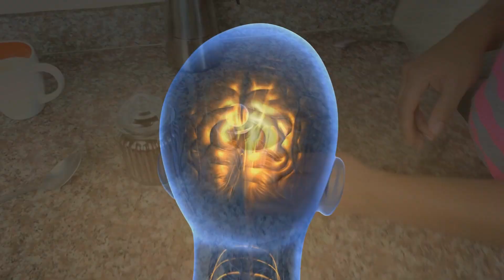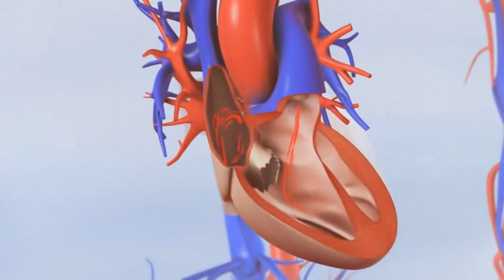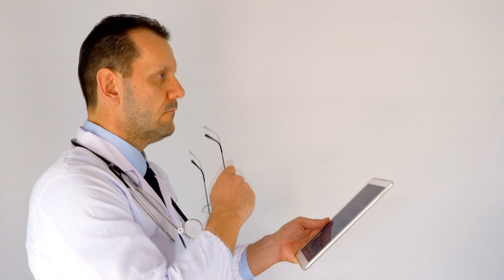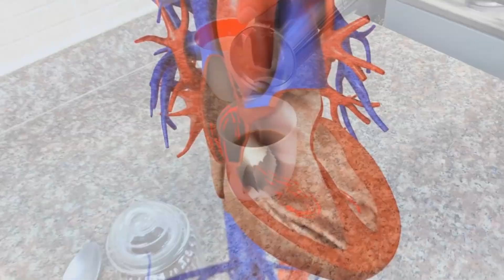Si Bebes CAFÉ y tienes Más de 30 Años tienes que Ver Esto - Beneficios del Café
Son muchos los que ignoran esto. Pero en el día de hoy, tendrás la oportunidad de saberlo. Y es que la mayoría, desconocen como el cerebro reacciona cada vez que ingerimos café.

¿El café nos beneficia realmente o nos perjudica su consumo?, es la pregunta que nos hemos hecho, a lo largo de nuestra vida.

El inconveniente es que, en un determinado momento, la adenosina supera dicha situación e imponiéndose, lo que va a requerir que tomemos más y más café.

A parte de esto, el café no actúa en nuestro estado de vigilia, si no también en nuestro sistema nervioso y en nuestro metabolismo, según los resultados de un estudio. Por lo que le recomendamos, ver este video hasta el final, para que se enteré de que otras formas actúa el café en nuestro organismo y puedas compartirle a otros esta información, que de seguro te lo va agradecer…

Número uno.

Mejorar la memoria.

Estudio ha demostrado que la cafeína puede ayudar a mejorar la memoria, en casos como el tener que recordar listas de palabras, información directa o detalles sobre algún evento específico.

Dicha investigación concluyo que los extrovertidos, reciben un mayor aumento de memoria gracias a las sustancias de los controvertidos lo que explica los diferentes resultados encontrados. Pero atención, según la investigación dichos resultados se observan en aquellos que no consumen café con frecuencia

Comparte esta información en este momento, para que más personas se enteren de esta importante información.

Número 2.

 Facilita la acción de algunos medicamentos.

 Investigadores de la universidad alemana y la de Núremberg demostraron en 2007, que algunos medicamentos tienden a potencializarse cuando se consume cafeína, lo que hace que funcione más rápido y aún más eficaz los ejemplos más notorios, son los analgésicos Paracetamol y el ácido salicílico, mejor conocido como aspirina.

Número 3.

Influye en nuestro Estado de ánimo.

La cafeína en pequeña cantidad, ayuda nuestro estado de ánimo, de forma positiva, reduce el riesgo de depresión, ya que estimula los receptores del sistema nervioso de la dopamina y la glutamina, neurotransmisores naturales producidos por el cerebro, circulen de forma libre, generando que el individuo esté más alerta, más alegre y con un mejor estado de ánimo. Lo malo es, que cuando se toma café, el cuerpo libera adrenalina, lo que lleva a la persona a estar en estado de alerta, haciendo que la persona esté lista para correr y pelear, por lo que hace que la persona esté más ansiosa, y tiende a irritarse con mayor facilidad y emocionalmente más cargado.

Número 4.

 Es de gran ayuda en las prácticas deportivas.

 La cafeína es uno de los mejores estimulantes, para las actividades deportivas, ya que es posible calcular la dosis perfecta y no es necesario consumirla todos los días, si puedes tolerar la cafeína, se convierte en una gran herramienta para tener un mayor rendimiento.

Número 5.

Aumenta la concentración.

 De acuerdo a estudio realizando en Francia, las personas que consumen cafeína les resulta más fácil concentrarse en alguna tarea e incluso cuando están cansadas o fatigadas, en cambio al consumirla en exceso, esta sustancia puede tener efecto contrario.

Número 6.

Reduce el apetito.

 Los estudios han determinado esto. Se considera que al tomar café el hambre disminuye por unos momentos, pero no es suficiente para acabar con ella. Se continúan realizando investigaciones en animales, al respecto. Para determina de forma específica como se da dicha reacción.

Número 7.

Puede causar dolor de estómago o activa la gastritis preexistente.

 El consumo excesivo de café puede causar muchos dolores de estómago y ardor de estomacal en especial si se toma en ayunas. Si sufres con frecuencia de este síntoma, debes disminuir su consumo o tomarlo luego de haber consumido otros alimentos.

Número 8.

Su efecto permanece por un largo tiempo.

El efecto del café, es de larga duración en el cuerpo. Si lo tomas a las 6 de la tarde, puede durar hasta media noche. Esto se debe a que la cafeína permanecen en nuestro organismo hasta 5 a 6:00 horas, después de ser consumido, lo que puede dificultar conciliar el sueño, si se toma cerca de la hora de ir a la cama.